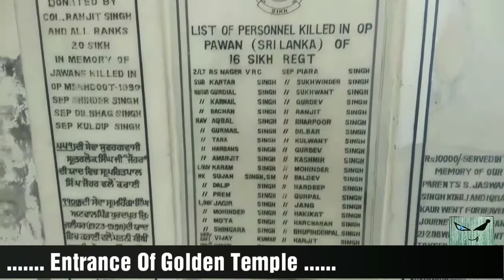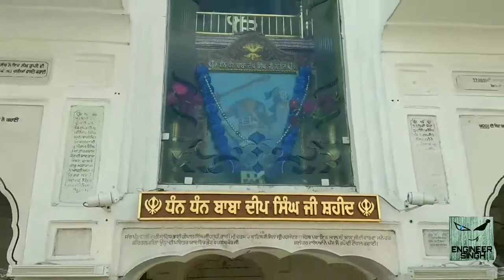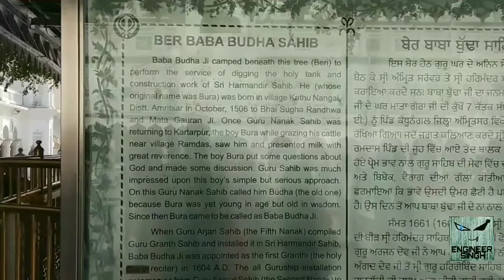Tour To Golden Temple | Heritage Street Amritsar | Best Place to Visit in India | Engineer Singh ES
Sri Harmandir Sahib, also known as Sri Darbar Sahib or Golden Temple, (on account of its scenic beauty and golden coating for English speaking world), is named after Hari(God) the temple of God. The Sikhs all over the world, daily wish to pay visit to Sri Amritsar and to pay obeisance at Sri Harmandir Sahib in their Ardas.

Guru Arjan Sahib, the Fifth Nanak, conceived the idea of creating a central place of worship for the Sikhs and he himself designed the architecture of Sri Harmandir Sahib. Earlier the planning to excavate the holy tank (Amritsar or Amrit Sarovar ) was chalked out by Guru Amardas Sahib, the Third Nanak, but it was executed by Guru Ramdas Sahib under the supervision of Baba Budha ji. The land for the site was acquired by the earlier Guru Sahibs on payment or free of cost from the Zamindars (landlords) of native villages. The plan to establish a town settlement was also made. Therefore, the construction work on the Sarovar(the tank) and the town started simultaneously in 1570. The work on both projects completed in 1577 A.D.

Guru Arjan Sahib got its foundation laid by a muslim saint Hazrat Mian Mir ji of Lahore on 1st of Magh, 1645 Bikrmi Samvat(December,1588). The construction work was directly supervised by Guru Arjan Sahib himself and he was assisted by the prominent Sikh personalities like Baba Budha ji, Bhai Gurdas ji, Bhai Sahlo ji and many other devoted Sikhs.

Unlike erecting the structure on the higher level(a tradition in Hindu Temple architecture), Guru Arjan Sahib got it built on the lower level and unlike Hindu Temples having only one gate for the entrance and exit, Guru Sahib got it open from four sides. Thus he created a symbol of new faith, Sikhism. Guru Sahib made it accessible to every person without any distinction of Caste, creed, sex and religion.

The building work completed in 1601 A.D. on Bhadoon Sudi 1st, 1661 Bikrmi Samvat (August/September,1604). Guru Arjan Sahib installed newly created Guru Granth Sahib, in Sri Harmandir Sahib and appointed Baba Budha ji as its first Granthi i.e. the reader of Guru Granth Sahib. After this event it attained the status of ‘Ath Sath Tirath’. Now the Sikh Nation had their own Tirath, a pilgrimage center

Sri Harmandir Sahib, is built on a 67ft. square platform in the centre of the Sarovar(tank). The temple itself is 40.5ft. square. It has a door each on the East, West, North and South. The Darshani Deori (an arch) stands at the shore end of the causeway. The door frame of the arch is about 10ft in height and 8ft 6inches in breath. The door panes are decorated with artistic style. It opens on to the causeway or bridge that leads to the main building of Sri Harmandir Sahib. It is 202 feet in length and 21 feet in width.

The bridge is connected with the 13 feet wide ‘Pardakshna’ (circumambulatory path). It runs round the main shrine and it leads to the ‘Har ki Paure’ (steps of God). On the first floor of ‘Har ki Paure’, there is continuous reading of Guru Granth Sahib.

The main structure of Sri Harmandir Sahib, functionally as well as technically is a three-storied one. The front, which faces the bridge, is decorated with repeated cusped arches and the roof of the first floor is at the height of the 26 feet and 9 inches.

At the top of the first floor 4 feet high parapet rises on all the sides which has also four ‘Mamtees’ on the four corners and exactly on the top of the central hall of the main sanctuary rises the third story. It is a small square room and have three gates. A regular recitation of Guru Granth Sahib is also held there.

On the top of this room stands the low fluted ‘Gumbaz’(dome) having lotus petal motif in relief at the base inverted lotus at the top which supports the ‘Kalash’ having a beautiful ‘Chhatri’ at the end.

Its architecture represents a unique harmony between the Muslims and the Hindus way of construction work and this is considered the best architectural specimens of the world. It is often quoted that this architecture has created an independent Sikh school of architecture in the history of art in India.